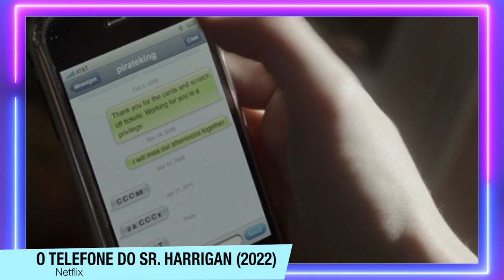O Telefone do Sr. Harrigan | Filme da Netflix é VAZIO, CHATO e INTROSPECTIVO (Com Spoilers)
O Telefone do Sr. Harrigan, chegou na Netflix, e esse filme do Ryan Murphy e do Stephen King produzido pela Blumhouse é bom ou ruim? Nesse video eu falo sobre o longa com spoilers, destacando aquele final e o desenrolar do filme.

Sinopse: O roteiro se baseia em um conto lançado em 2020 para contar a história de Craig (Jaeden Martell, de “It - A Coisa”, outra adaptação de King), um jovem que vive com o pai (Joe Tippett) e descola um emprego lendo livros em voz alta para um bilionário idoso John Harrigan (Donald Sutherland). O Harrigan morre e o Craig começa a receber mensagens dele por um telefone.